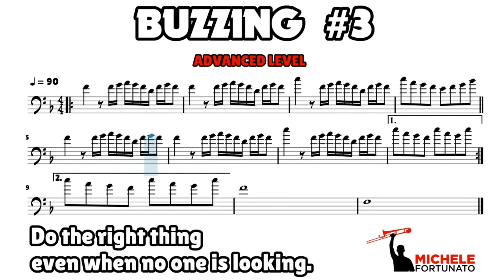"ADVANCED Buzzing #3" - Michele Fortunato - Trombone Score Exercise Play Along Workout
Unknown:
EN - Do the right thing even when no one is looking.
IT - Fai la cosa giusta anche quando nessuno ti sta osservando.